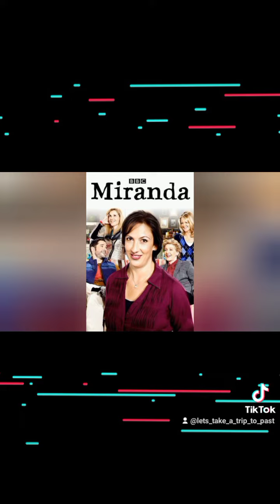classic comedy show quiz